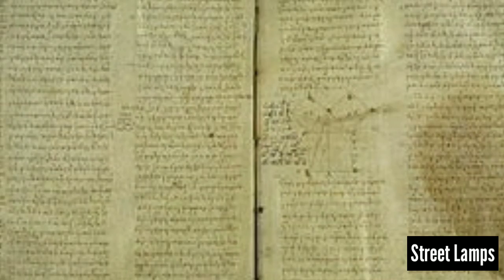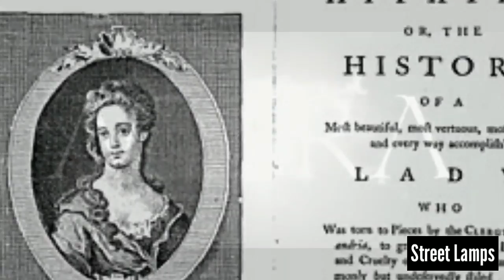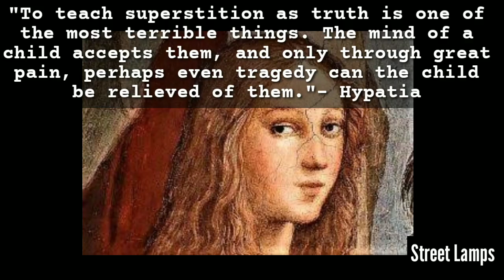most beautiful and intelligent women malayalam | story Hypatia, famous living and tragic death.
This is real story of an extraordinary intelligent and extremely beautiful woman, lived in ancient Alexandria. Hypatia.

She was the the first woman to study Mathematics, Astronomy and Philosophy. He teach them in Alexandria. She is thought to be invented Astronab and hydrometer. Many of her books and findings were destroyed with the library of Alexandria.

Her IQ level was more then 190!

It is the short biography of Hypatia, telling about her life and achievements. The tragic end, cruel murder of Hypatia was lightly explained here.

This video is made with no religious bias. Creator of the video made it with fully neutral perception towards religion and politics.

Other few interesting videos by us-

All credit for contents in this video goes to the right owner